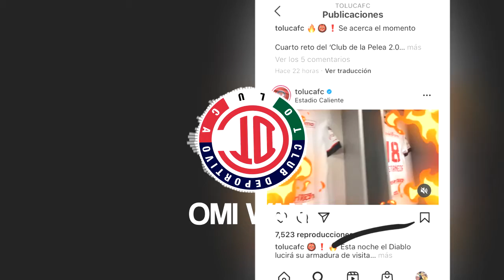Resumen y Goles | Xolos vs Toluca | Liga BBVA MX - Guard1anes 2021 - Jornada 4 | CRONICAS DIABLAS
No te pierdas de todos los detalles del partido con OMI WAN